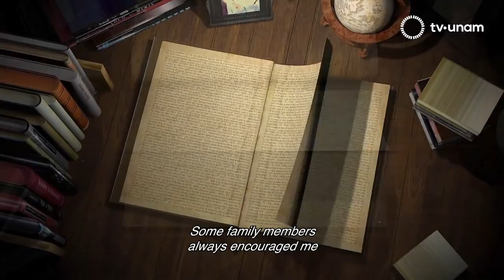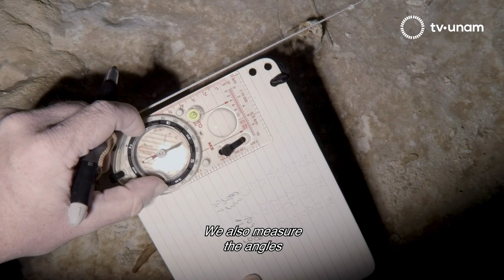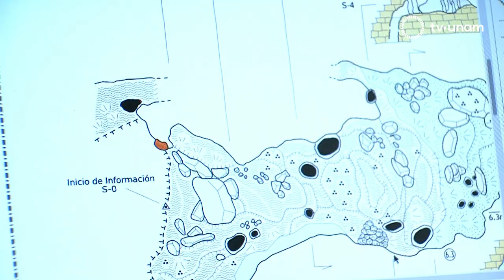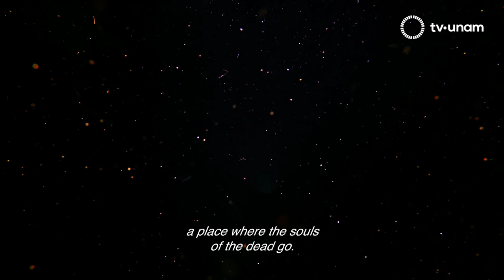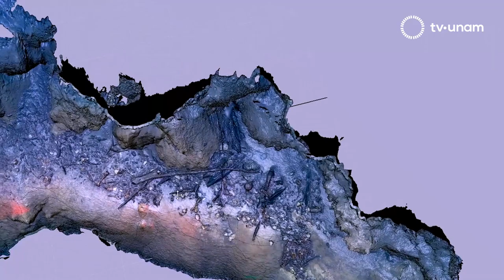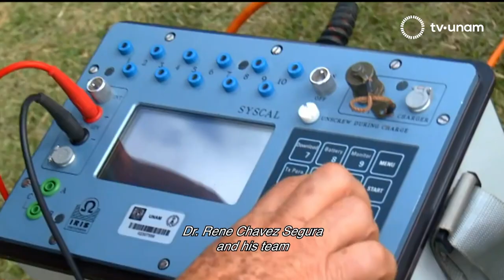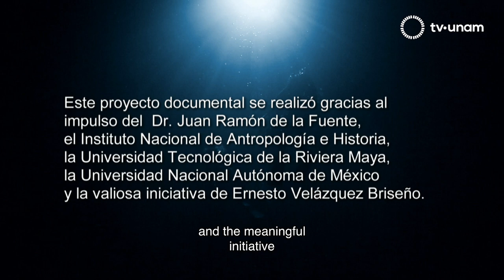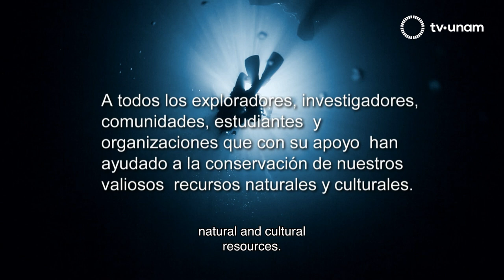The Great Mayan Aquifer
A group of divers and researchers, commanded by Mexican explorer Guillermo de Anda in conjunction with national geographic are taking us to the under world of Yucatán peninsula. We’ll get to know the caves and sinkholes that shelter the archeological rests that lie in the earth’s entrails and preserve the history of the Mayan world